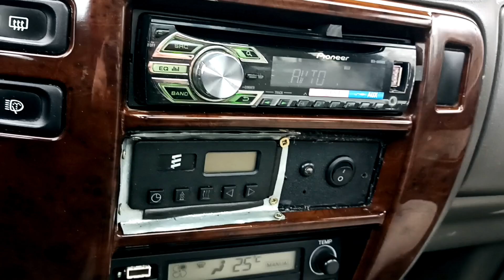Nissan Patrol Y61